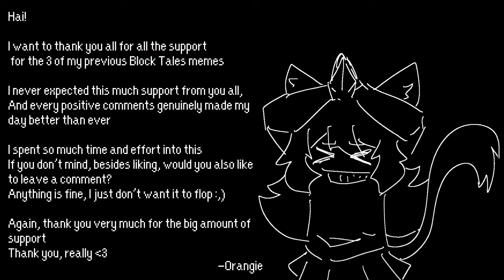DARKER! DARKER! meme/short MV | Block Tales AU